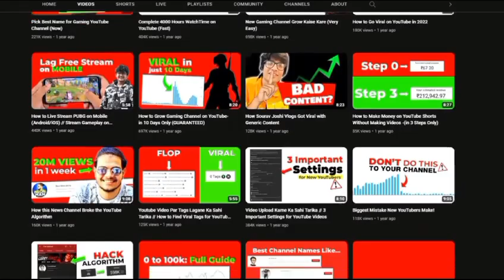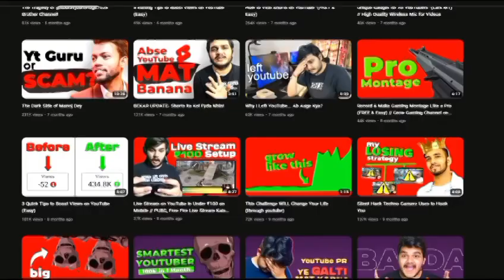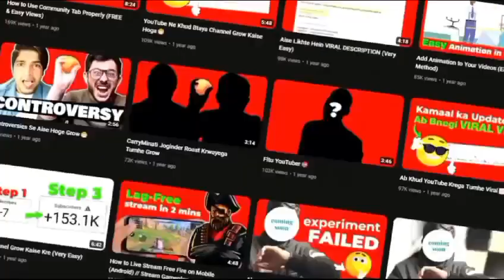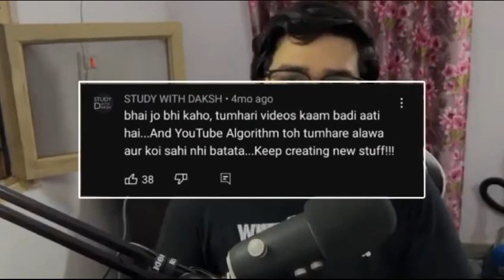Secret Of Algrow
Your Quaires

Voice Over- @Theinterestingfact1 @CreativeModeH SUPPORT THEM 🙏

Featuring- @Algrow